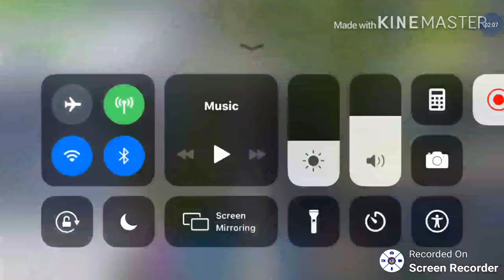Trying Three Finger Claw